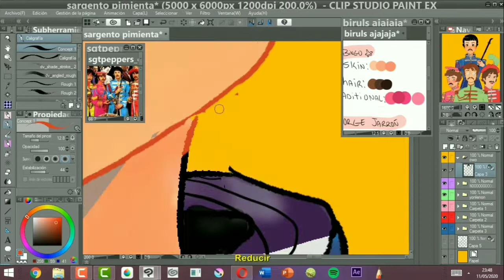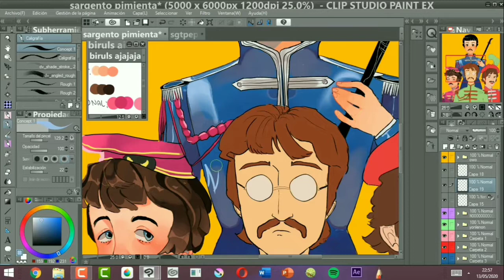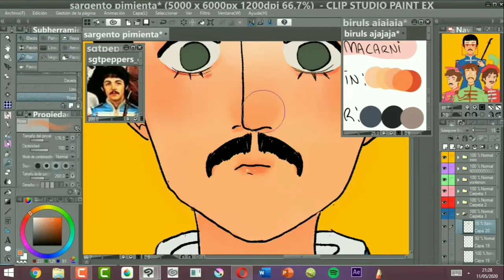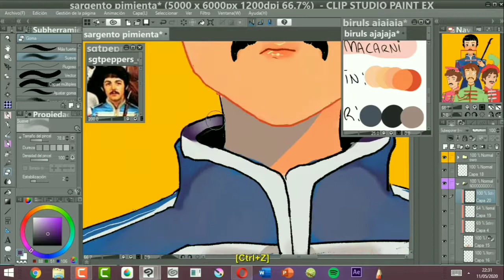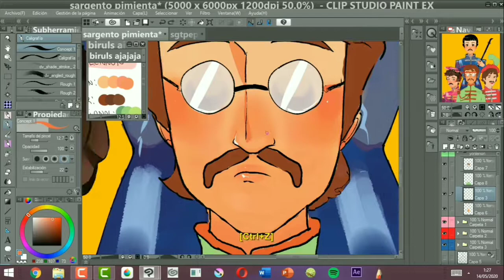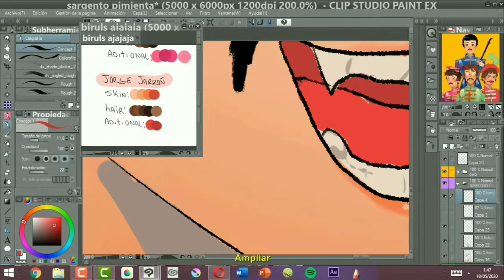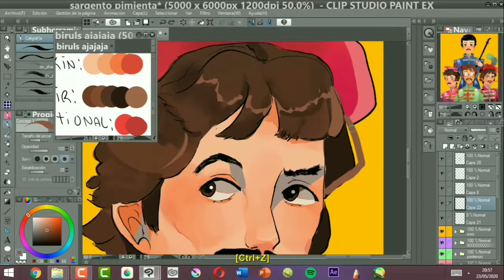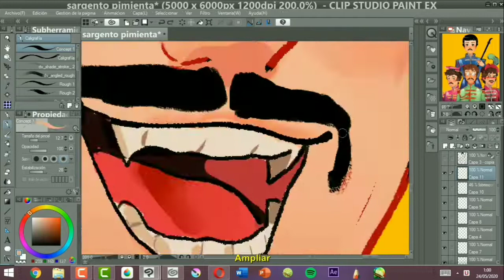SGT.PEPPER'S LONELY HEARTS CLUB BAND | The Beatles Speedpaint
Beatles 🦂🦂🦂🦂
~Beatles speedpaint~
s o n g s